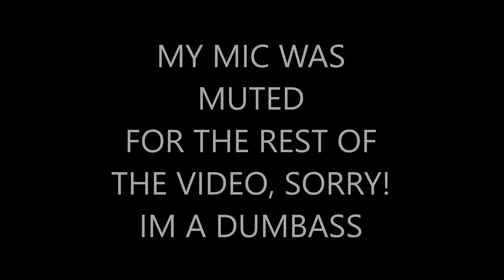JUST CAUSE 2 - GAME [69] - 365 DAYS OF GAMING CHALLENGE - SwansonGames